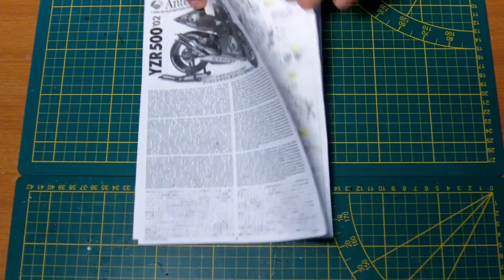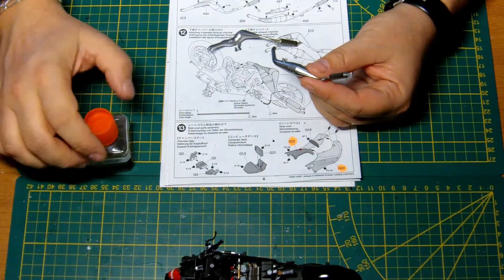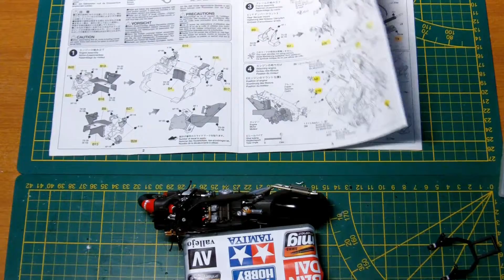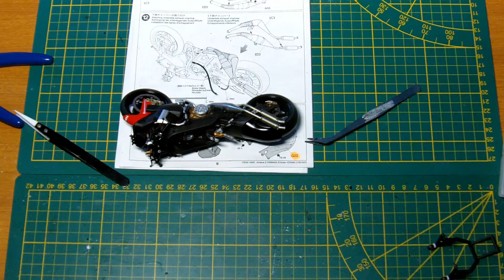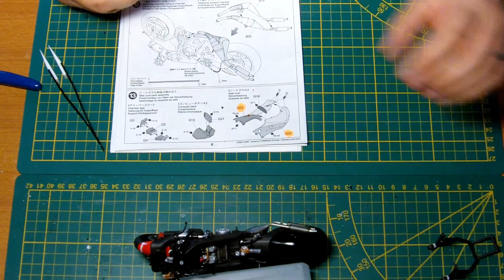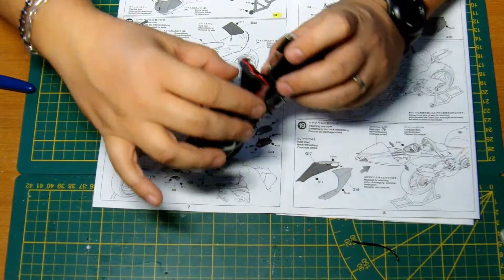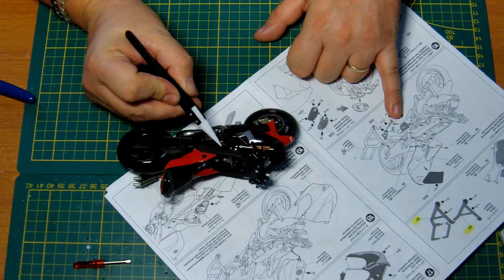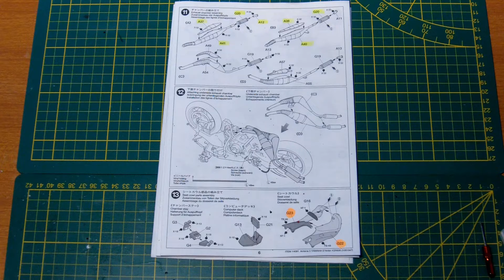6 eme partie Yamaha YZR500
Nouvelle vidéo du montage de la Moto Yamaha YZR500.